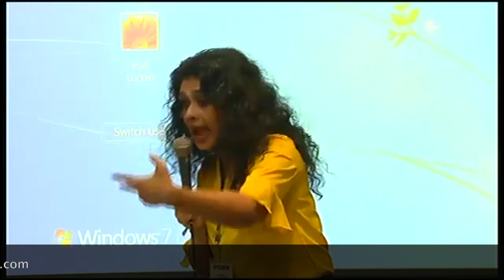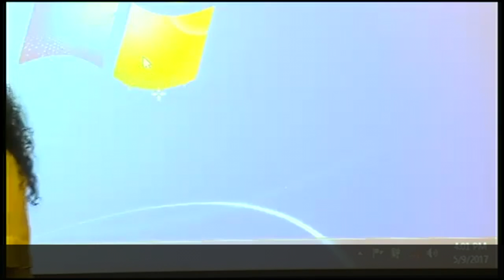4C's to develop the youth for the future by Sindu Sreebhavan at Women Economic Forum 2017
While education systems are lagging behind in preparing the youth for the future, we have the responsibility to make them future-ready by instilling the 4C's in them